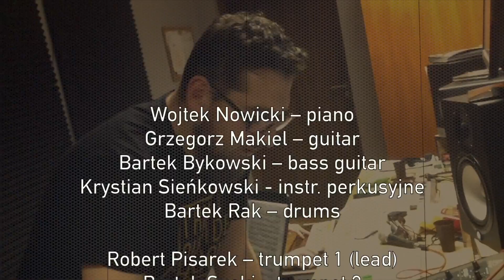JASS BRASS CONSORT - All Of Me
Temat filmu: JBC - All Of Me